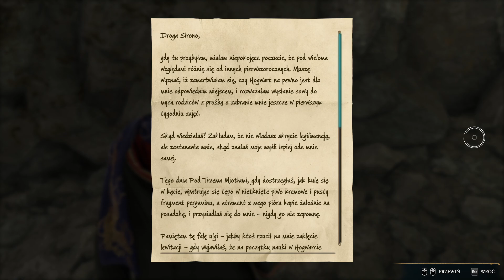Zagrajmy w Hogwarts Legacy [#42]-Smocze Gniazdo🔥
Zapraszam na [#42] odcinek z serii Zagrajmy w Hogwarts Legacy (Dziedzictwo Hogwartu) Deluxe Edition!

Hogwarts Legacy zabiera nas w podróż do XIX-wiecznego Hogwartu. W trakcie rozgrywki wcielamy się w młodego adepta Magii i Czarodziejstwa, który potrafi panować nad Starożytną Magią. Kiedy gobliny i czarnoksiężnicy zawiązują niecodziennie przymierze, by zniszczyć czarodziejów i czarownice, nasze niezwykłe umiejętności sprawiają, że trafiamy w sam środek wywołanego przez nich chaosu. Od tego, czy uda nam się uporać z zagrożeniem, zależy los całego czarodziejskiego świata.

Czyli jednym słowem: Czary, Magia, Tajemnice, Zagadki, Łamigłówki, Zaklęcia, Eliksiry, Latanie na Miotle, Fantastyczne Zwierzęta, Potężni Czarodzieje i Mroczni Wrogowie!💀😱

Zapraszam Do oglądania drugiej Serii Na moim kanale gdzie ogrywamy "Wiedźmin 3  Next Gen" 😀😎